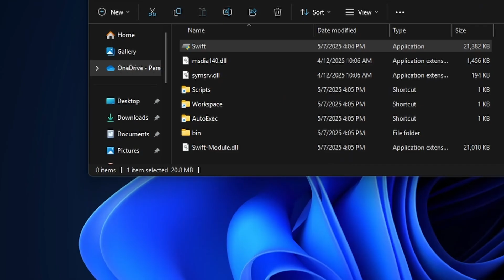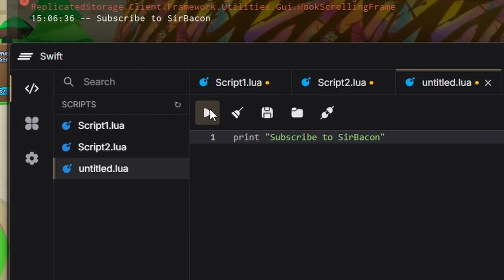[UPDATED] How to Download Best Roblox Executor 2025 (Tutorial)